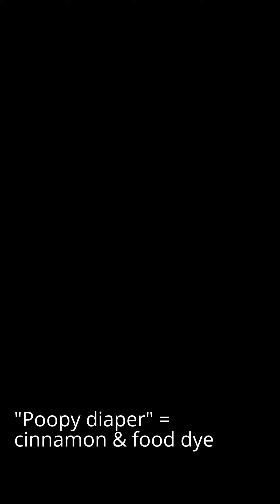Jacobs diaper change!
reborn role-play
how many people does it take to change a reborn diaper? apparently 4 haha